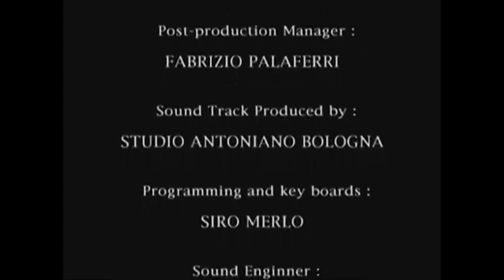Parroquia del Espiritu Santo Col. El Sol CORO SCJ "Un cierto Galileo" alabanza dibujos animados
UN CIERTO GALILEO, Coro del SAGRADO CORAZON DE JESUS. Misa de niños. Dibujos animados, Alabanza tratando de interpretar el contenido de esta cancion con dibujos animados con el fondo musical del coro. Video cultural y religioso, sin afan de lucro, ni el deseo de dañar a tercerras personas, compositores o interpretes, con fines, religiosos, educativos y artisticos. DIOS LOS BENDIGA A TODOS